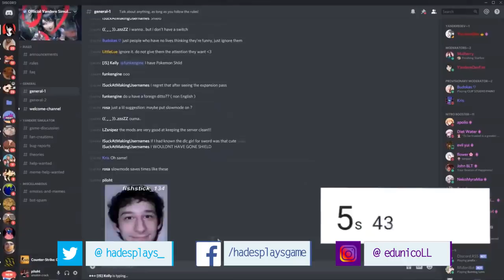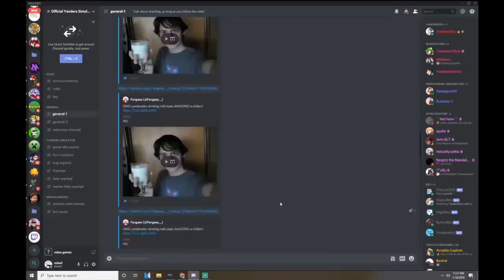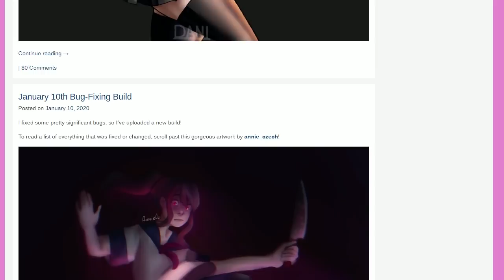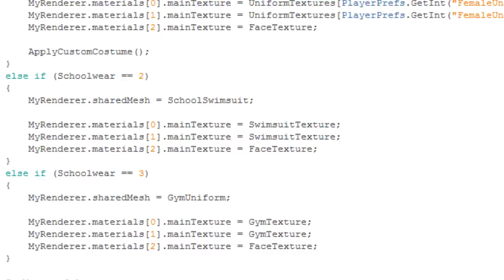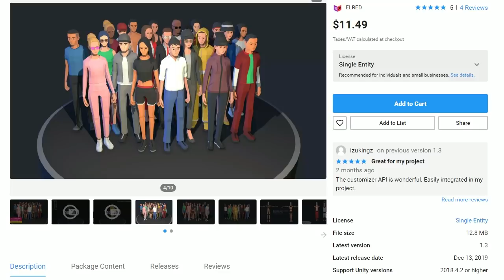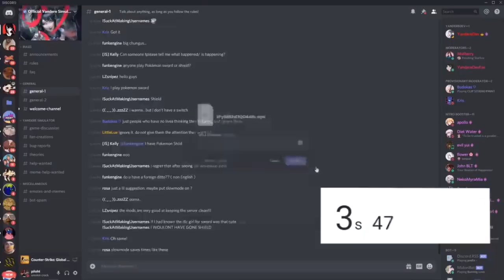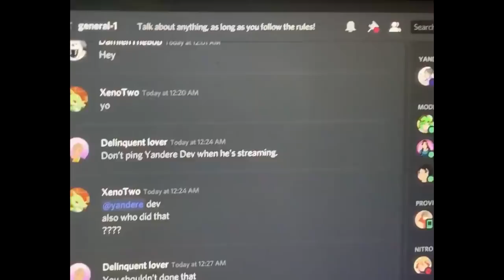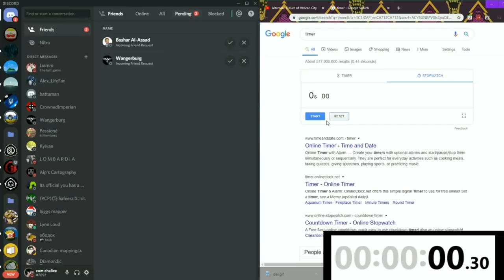O JOGO que criou uma SPEEDRUN muito INÚTIL e ESTRANHA!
➤ PSN: hadessama94